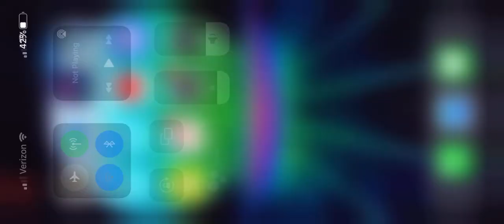Brawl Stars Part 35: Completed my Brawl Pass & Showcasing Valkyrie Janet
Today I completed and we are going to showcase the final costume you can get from this brawl pass is Valkyrie Janet.